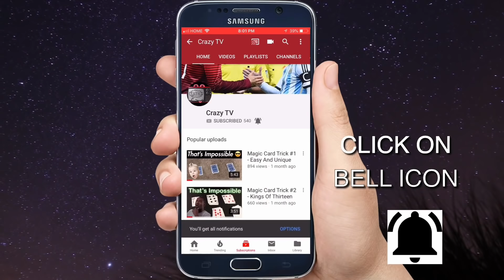Danger & Ronaldo VS Amit & Neymar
DANGER VS AMIT | RONALDO VS NEYMAR | Paris VS  Real Madrid | FIFA

to watch DOD Vlog's
to watch PUBG Mobile
to watch Magic Card Tricks
to watch Ultimate Soccer | FIFA Gaming
to match WWE Gaming
to watch FishTank